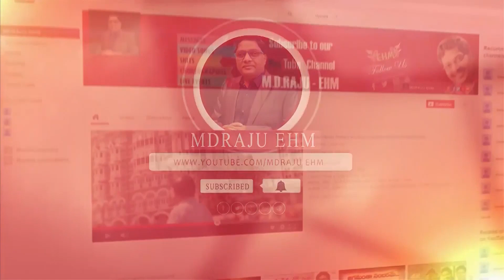🙏స్తుతి నైవేద్యం🙏 || 02/02/2023 || కీర్తనల ధ్యానం (71:16-18) Psalm || MDRAJU EHM || EP - 398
71 వ కీర్తన
16 ప్రభువైన యెహోవాయొక్క బలవత్కార్యములను బట్టి నేను వర్ణింప మొదలుపెట్టెదను నీ నీతినిమాత్రమే నేను వర్ణించెదను.
17 దేవా, బాల్యమునుండి నీవు నాకు బోధించుచు వచ్చితివి ఇంతవరకు నీ ఆశ్చర్యకార్యములు నేను తెలుపుచునే వచ్చితిని.
18 దేవా, వచ్చుతరమునకు నీ బాహుబలమును గూర్చియు పుట్టబోవువారికందరికి నీ శౌర్యమును గూర్చియు నేను తెలియజెప్పునట్లు తల నెరసి వృద్ధునైయుండు వరకు నన్ను విడువకుము.

Psalm 71
16 I will go in the strength of the Lord GOD: I will make mention of thy righteousness, even of thine only.
17 O God, thou hast taught me from my youth: and hitherto have I declared thy wondrous works.
18 Now also when I am old and grayheaded, O God, forsake me not; until I have shewed thy strength unto this generation, and thy power to every one that is to come.

 Andhra Pradesh, India, Pin : 533001.